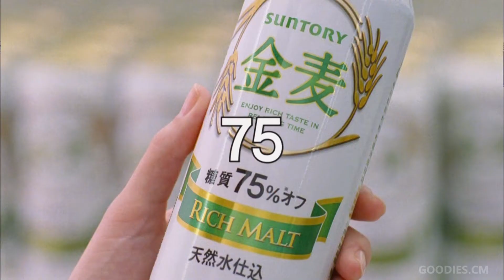SUNTORY 金麦糖質75%オフ ｢バランス野菜もらえる／大事なのは／大事なのは・夏｣篇 - 戸田恵梨香 - ♪ 大滝詠一｢君は天然色｣（15sec×3）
♪ ｢君は天然色｣　作詞：松本隆／作曲：大瀧詠一